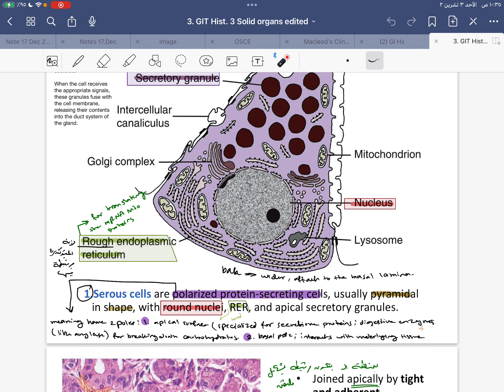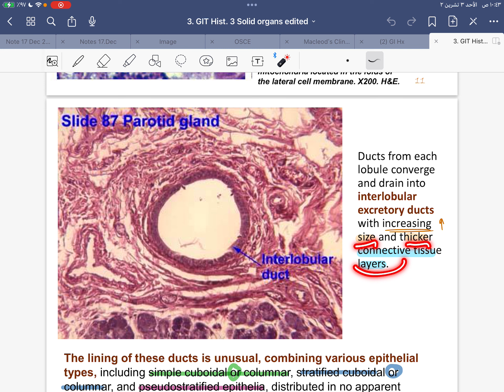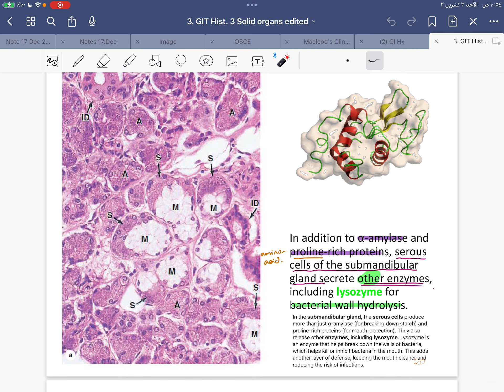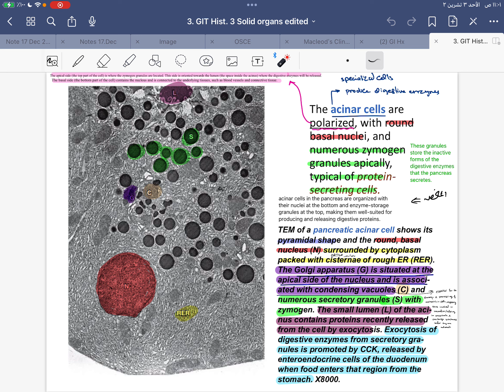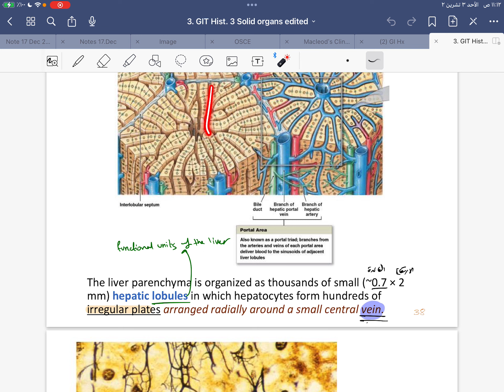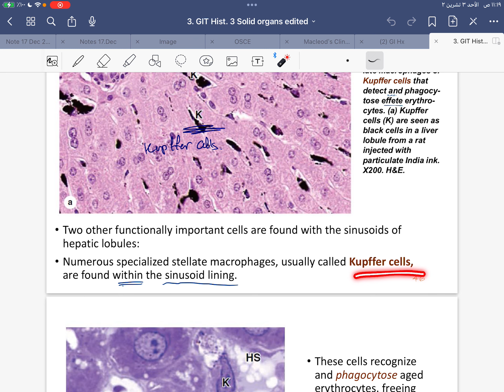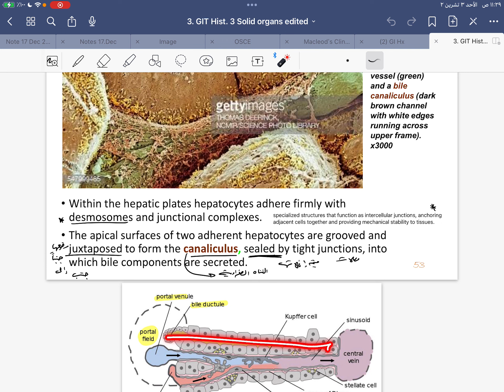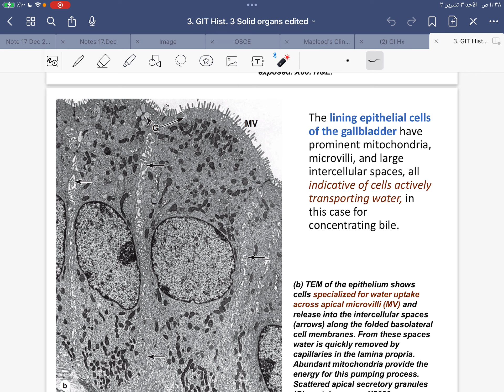Lecture 3 : Histology of accessory organs of GIT : Histology (GI)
تفاريغ المحاضرات ⬇️📍